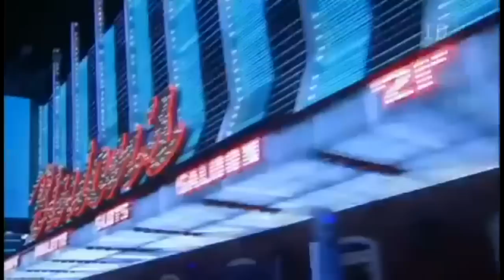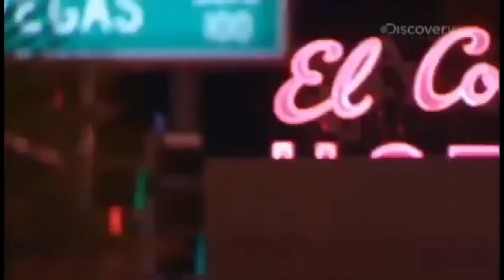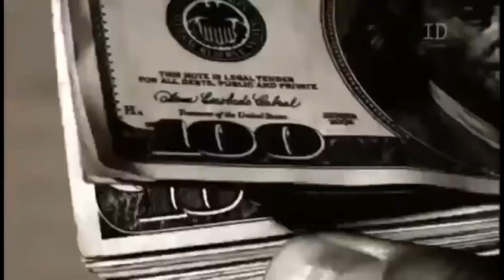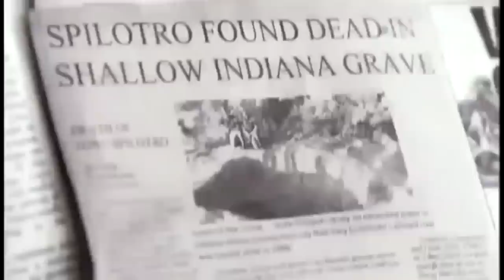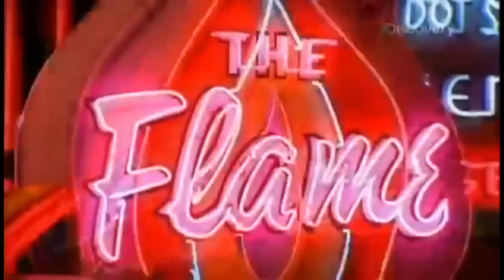The Joey Ciccone Show 10-23-15 Frank Cullotta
Joey Ciccone's guest this week is Frank Cullotta, notorious mobster, organizer of the "Hole In The Wall Gang" in Las Vegas and author.